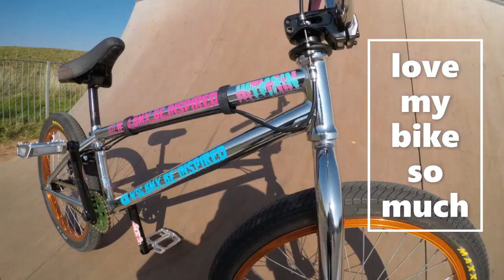LOVE RIDING PUMP TRACKS:)EVEN THOUGH I FELL OFF MY BMX BIKE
New pump track:)much love people,want to work on my fitness and still ride my bmx bike as much as I can.lol really love making there's videos hope you enjoy them as much as me making them:)remember "IF YOU DON'T FAIL" YOU'ER NOT EVEN TRYING